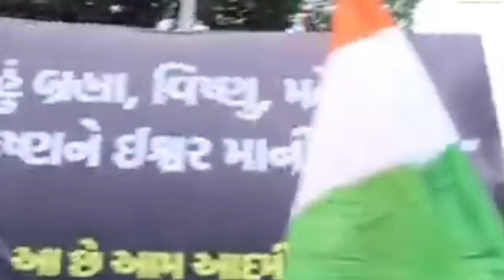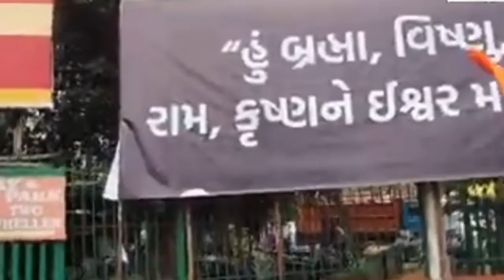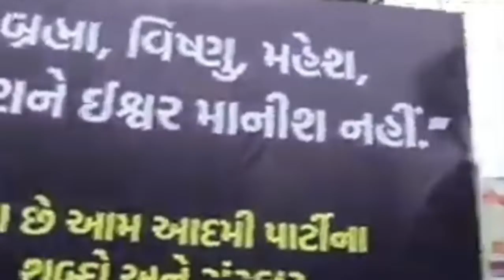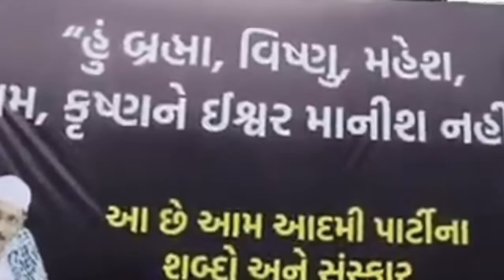क्या गुजरात में आम आदमी पार्टी रचेगी नया इतिहास ??